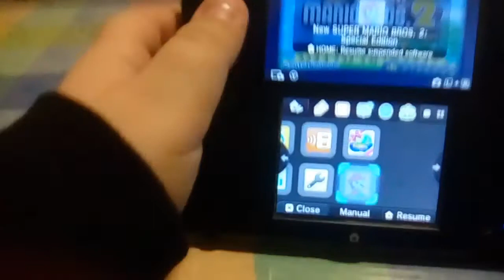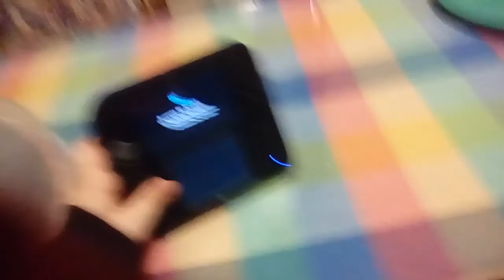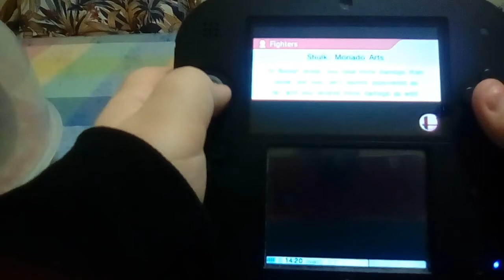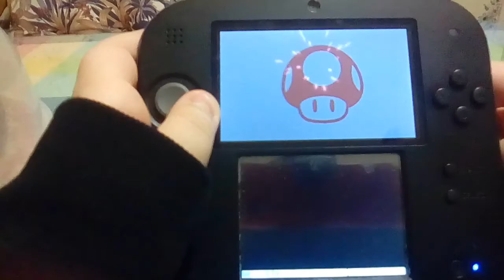How to fight level 1 Mario in Super Smash Bros for 3DS